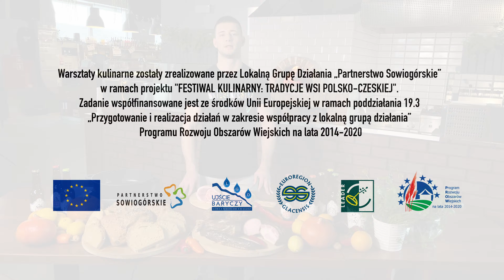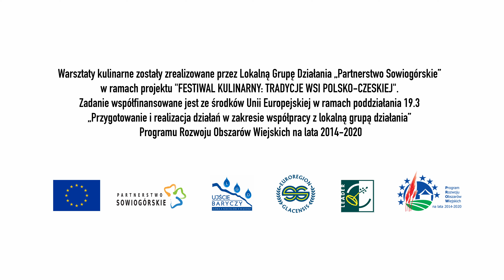Warsztaty kulinarne "Smaki z przeszłości" - odc. 2 - Golonka w piwie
Warsztaty kulinarne zostały zrealizowane przez Lokalną Grupę Działania "Partnerstwo Sowiogórskie" w ramach projektu "FESTIWAL KULINARNY: TRADYCJE WSI POLSKO - CZESKIEJ". Zadanie współfinansowane jest ze środków Unii Europejskiej w ramach poddziałania 19.3 "Przygotowanie i realizacja działań w zakresie współpracy z lokalną grupą działania" Programu Rozwoju Obszarów Wiejskich na lata 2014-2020